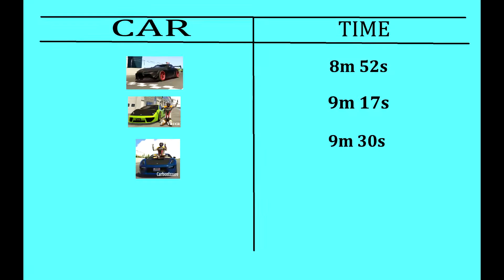Dinka Jester RR Sport Nürburgring Nordschleife While Trying to Get Best Speed Time [GTA V]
Hello and welcome to my channel in this video I am going to show you guy the Dinka Jester RR Sport Nurburgring Nordschleife run While Trying to Get the Best Speed Time Gameplay using PC. The Car handling is a bit hard especially around the corner. However the speed of the make it up for the lost of the speed in the corner and can be better once you guys get the hang of the handling of the car (which I still not master it LOL😜). Cheer!!!